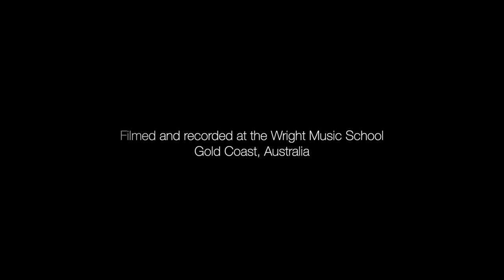Wright Music School - Hunter Harries - Twenty One Pilots - Heavydirtysoul - Drum Cover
Student: Hunter Harries
Age: 13
Teacher: Morgan Blake